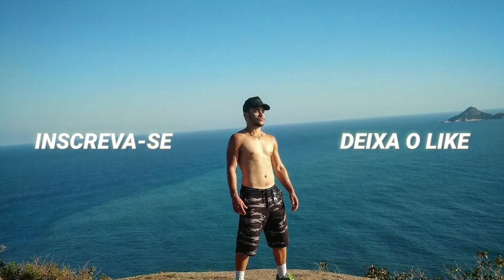TOP SPEED CORSA 1.0 ACELERANDO TUDO PELA CIDADE !!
Acelerando corsa no Top Speed pela cidade. testando corsa classic motor vhc-e 2010. Rolé pela cidade teste speed corsa é bom? prisma botou do lado.
TMJ FAMILIA!
MEU INSTAGRAM: @rafaeldelrei
Segue lá🔥
toda semana tem vídeos novos aqui no canal!